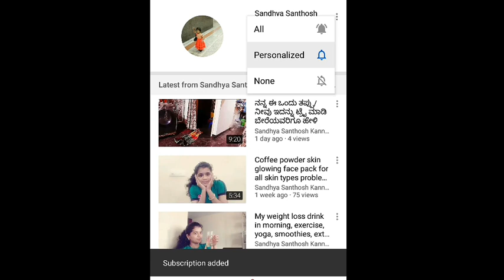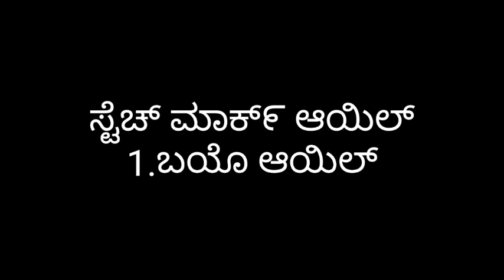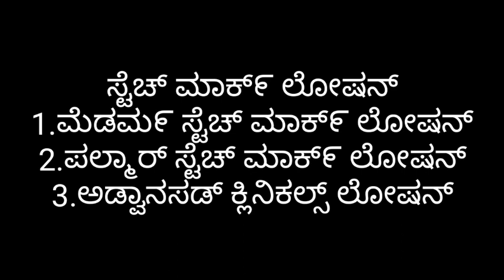ಸ್ಟೆಚ್ ಮಾಕ್೯ ಕ್ರೀಂ, ಲೋಶನ್, ಆಯಿಲ್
Stretch mark cream, lostion, oils.